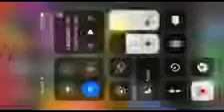Lingo kids greetings song reversed